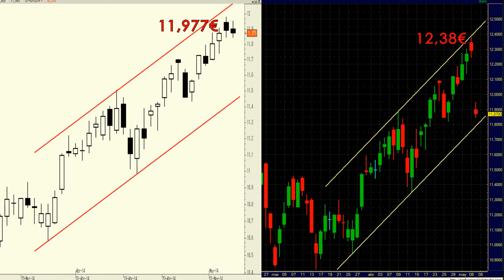Análisis técnico de Telefónica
Hoy la operadora está descontando un reparto de dividendo de 0,40 euros por acción. Aquí podemos ver la diferencia que existe entre una plataforma que lo descuente y otra en la que no.

Objetivamente, cambia mucho un gráfico del otro.